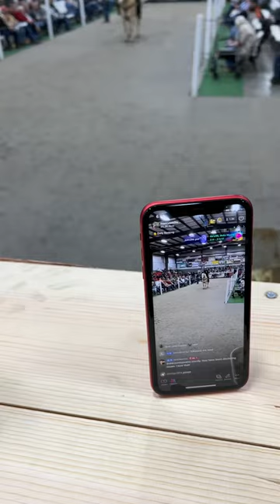Elmer Yoder with the 🎤💯